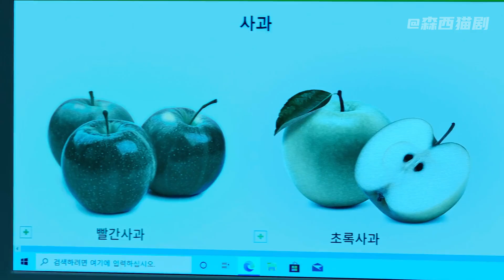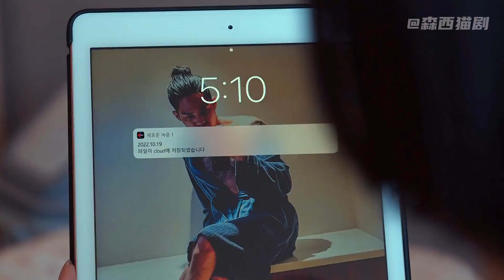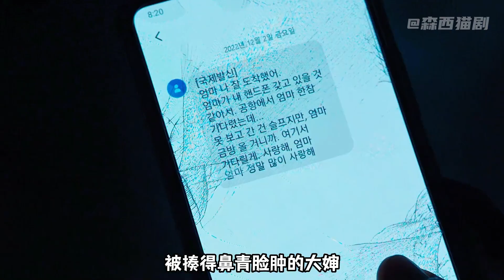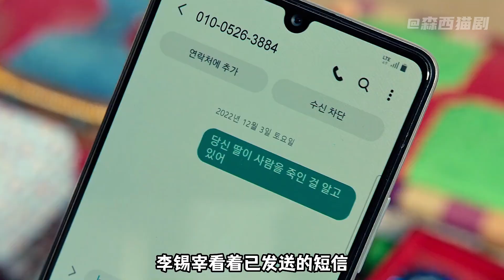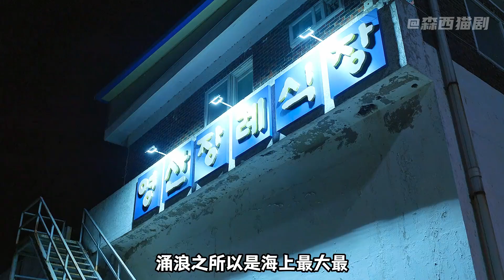涌浪前最后的平靜？復仇計劃的第一步黑子！【第十一集】